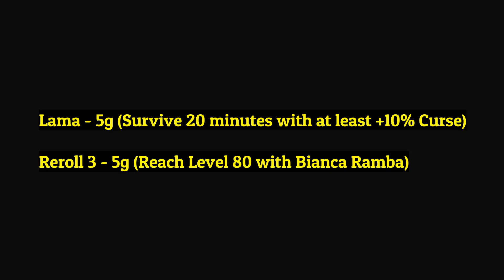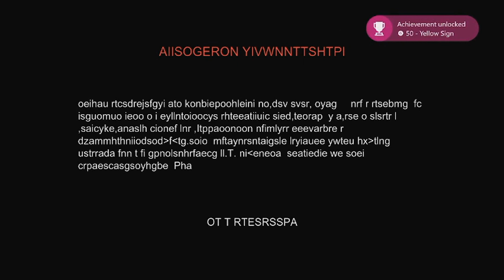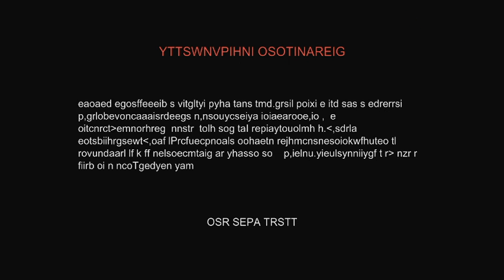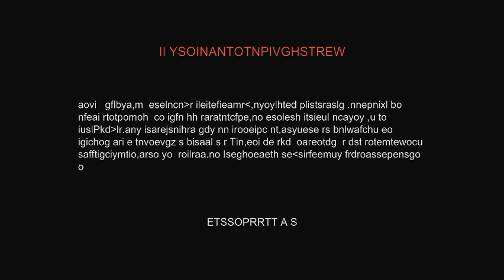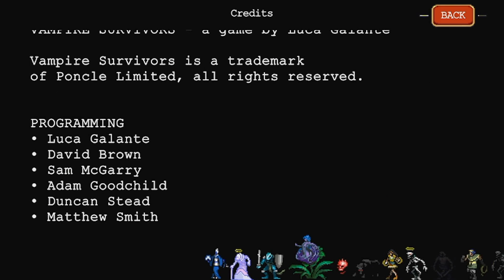Vampire Survivors - ACHIEVEMENTS 78-157 | FULL ACHIEVEMENT WALKTHROUGH Part 2/3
00:00 Intro
00:01
Bianca Ramba - 10g (Defeat a total of 3000 Milk Elementals)

00:28
Lama - 5g (Survive 20 minutes with at least +10% Curse)
Reroll 3 - 5g (Reach Level 80 with Bianca Ramba)

01:17
Glass Vizard - 5g (Find and buy the Glass Vizard)

01:44
Thunder Loop - 5g (Evolve the Lightning Ring)

02:06
Banish 3 - 5g (Fill 80 entries in the Collection)
Cappella Magna - 5g (Reach Level 80 in the Gallo Tower)
Yellow Sign -50g (Find the Yellow Sign)

03:38
Coffin: Cappella Magna - 20g (Find and open the coffin in the Cappella Magna)
Game Killer - 10g (Defeat the final enemy in the Cappella Magna)
Great Gospel - 20g (Find the Great Gospel)

06:02
Holy Wand - 5g (Evolve the Magic Wand)

06:37
Thousand Edge - 5g (Evolve the Knife)

07:00
Bloody Tear - 5g (Evolve the Whip)

07:23
Heaven Sword - 5g (Evolve the Cross)

07:44
Vento Sacro - 5g (Survive 15 minutes with Zi'Assunta)

08:02
Vicious Hunger - 5g (Evolve the Gatti Amari)
X - Beginning - 5g (Reach Level 50 with Antonio)
Banish 4 - 5g (Fill 90 entries in the Collection)

08:53
Valkyrie Turner - 5g (Evolve the Shadow Pinion)
Seeker of the Infinite Corridor - 10g (Obtain the Infinite Corridor)
XVIII - Boogaloo of Illusions - 5g (Reach Level 50 with Concetta)

10:13
Gorgeous Moon - 5g (Evolve the Pentagram)

10:35
EXTRA: Celestial Voulge - 5g (Evolve the Glass Fandango)
XVII - Lost and Found Painting - 5g (Reach Level 50 with Poppea)

11:17
IV - Awake - 5g (Reach Level 50 with Krochi)
Banish 5 - 5g (Fill 100 entries in the Collection)

11:46
Vandalier - 5g (Unite Ebony Wings and Peachone)
XIX - Heart of Fire - 5g (Reach Level 50 with Arca)

12:30
Seal - 5g (Banish 10 or more weapons in a single run)

12:59
Mannajja - 5g (Evolve the Song Of Mana)

13:30
Seeker of the Crimson Shroud - 10g (Obtain the Crimson Shroud)
Fuwalafuwaloo - 5g (Unite Vento Sacro and Bloody Tear)
XXI - Blood Astronomia - 5g (Reach Level 50 with Poe)
XV - Disco of Gold - 5g (Reach minute 31 in the Inlaid Library)

15:44
XII - Out of Bounds - 5g (Reach minute 31 in the Gallo Tower)

15:58
Hyper Cappella Magna - 20g (Defeat the Trinacria in the Cappella Magna)
Boss Rash - 5g (Unlock Hyper mode for all 5 normal stages)

16:32
(Obtain the Atlas Gate in Boss Rash)
Skip 5 - 10g (Survive 15 minutes in Boss Rash)

17:19
O'Sole Meeo - 10g (Defeat a total of 3000 Dragon Shrimps)

18:03
Tri-Bracelet - 5g (Evolve the Bracelet  and then the Bi-Bracelet)
Candybox - 5g (Discover every standard evolution and union)

18:52
Torrona's Box - 10g (Hold 6 different weapon evolutions at once)
Forbidden Scrolls - 50g (Find the Forbidden Scrolls of Morbane)
The Eudaimonia Machine - 5g (Obtain all standard relics from all stages)

20:40
Gracia's Mirror - 10g (Obtain Gracia's Mirror)

21:20
Seventh Trumpet - 10g (Obtain the Seventh Trumpet)

22:21
Omni - 10g (Get Torrona's Box to Level 9)
XVI - Slash - 5g (Reach Level 50 with Lama)
Skull O'Maniac - 5g (Survive 30 minutes with Lama)

23:19
Bracelet - 5g (Survive 30 minutes with either Gallo or Divano)

23:43
Sir Ambrojoe - 10g (Defeat a total of 6000 Stage Killers)
VII - Iron Blue Will - 5g (Reach Level 50 with Gennaro)

24:13
Greatest Jubilee - 50g (See the final fireworks)

26:14
Reroll 1 - 5g (Reach Level 80 with Mortaccio)
VIII - Mad Groove - 5g (Reach minute 31 in the Mad Forest)

26:53
Reroll 5 - 5g (Reach Level 80 with Sir Ambrojoe)
XX - Silent Old Sanctuary - 5g (Reach minute 31 in the Dairy Plant)

27:32
II - Twilight Requiem - 5g (Reach Level 50 with Dommario)

27:55
III - Tragic Princess - 5g (Reach Level 50 with Porta)

28:16
V - Chaos in the Dark Night - 5g (Reach Level 50 with Giovanna)

28:38
XI - Waltz of Pearls - 5g (Reach Level 50 with Imelda)

28:57
XIII - Wicked Season - 5g (Reach Level 50 with Christine)

29:21
IX - Divine Bloodline - 5g (Reach Level 50 with Suor Clerici)

29:39
XIV - Jail of Crystal  - 5g (Reach Level 50 with Pasqualina)
Queen Sigma - 100g (Complete the Collection)

30:40
EXTRA: Bat Country - 10g (Reach Level 80 in Inverse Mad Forest)

31:10
EXTRA: Astral Stair - 5g (Reach Level 80 in Inverse Inlaid Library)
Victory Sword - 10g (Defeat 100,000 enemies in a single run with Queen Sigma)

32:03
EXTRA: Seal II - 5g (Banish 20 or more weapons in a single run)

32:30
EXTRA: Trisection - 5g (Find the Trisection in Astral Stair)
EXTRA: Chaos Rosalia - 5g (Find the Chaos Rosalia in Astral Stair)
EXTRA: Astral Stair Map - 5g (Find the Astral Stair Map)

34:16
EXTRA: Chaos Altemanna - 5g (Find the Chaos Altemanna in Tiny Bridge)

34:53
EXTRA: Chaos Malachite - 5g (Find the Chaos Malachite at minute 18:00 in Bat Country)

35:52
EXTRA: Apoplexy - 5g (Find the Apoplexy at minute 09:00 in Bat Country)

36:27
Reroll 2 - 5g (Reach Level 80 with Yatta Cavallo)

36:51
Reroll 4 - 5g (Reach Level 80 with O'Sole Meeo)